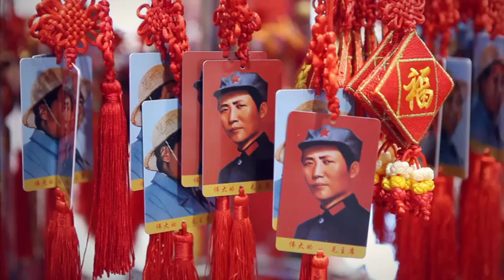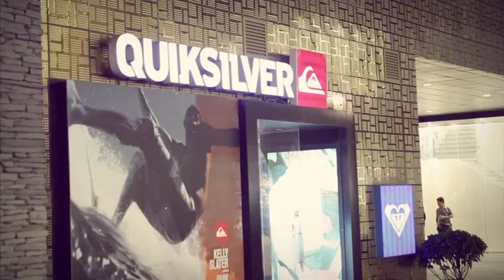Experience Beijing Shopping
Experience Beijing Shopping with Monica and Wayne from Air New Zealand.

Beijing is the cultural, historical and political heart of China, today it a modern and thriving metropolis but also home to some of the world's most impressive ancient wonders: The Great Wall, The Forbidden City, and the Summer Palace. But there's another side to Beijing -- uber cool bars, ultra-modern architecture, great shopping (both in the markets and at the malls), and wonderful cuisine.

From bartering for a bargain in the markets, to finding big brands in even bigger malls - shopping in Beijing offers something for every taste and every budget.